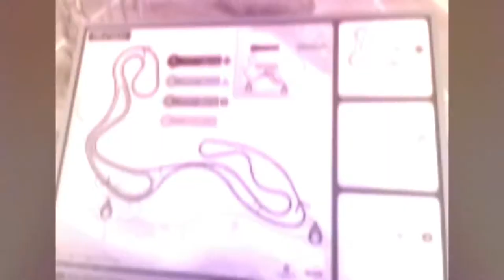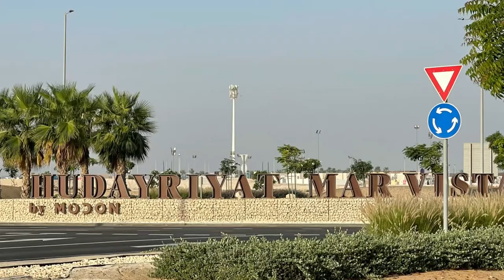Video Clip Five // GPH9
Passion Has No Boundaries